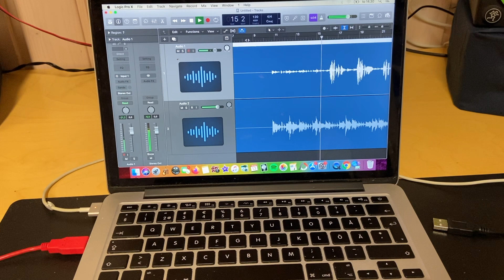Nuoriso ja Trap + mun uusi kitara VLOG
EP:n äänityksien valmisteluja. Kyhään lauluäänityksiä varten mielenkiintoisen viritelmän ja esittelen myös pikkuisen työhuonettani.